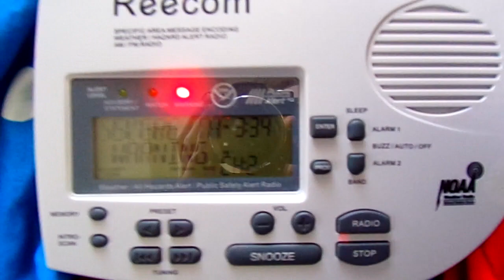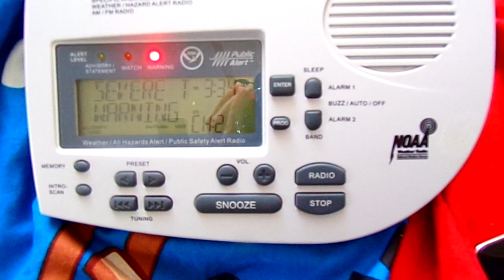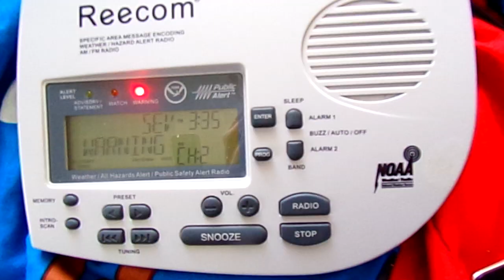?! | Tornado Warning (EAS #177)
My Reecom went off for an Unrecognized Watch when the EOMs were sent out.